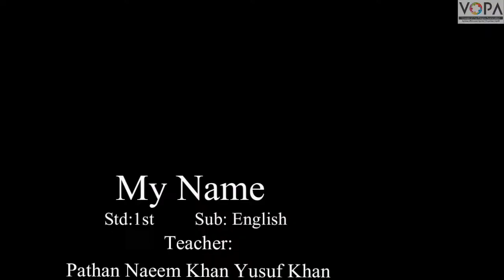Std:- 1st | English1.7 My Name | part-intro | V-school